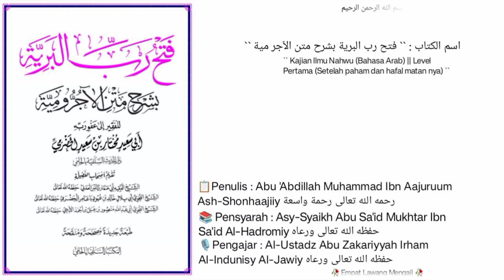Syarh Al-Aajurumiyyah,Dars `` 03 `` | Pentingnya bahasa arab | Al-Ustadz Abu Zakariyyah Irham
SILSILAH NAHWU KE-3
SYARH AL-AJURUMIYYAH
Majlis 3
MUQODDIMAH
➖ Nasehat² Pembuka:
🔟 Pentingnya bahasa arab
• Perkataan Imam Syatibiy terkait tuntutan ut paham bahasa arab ut bisa paham agama
• Perkataan Syaikhul Islam
dll.